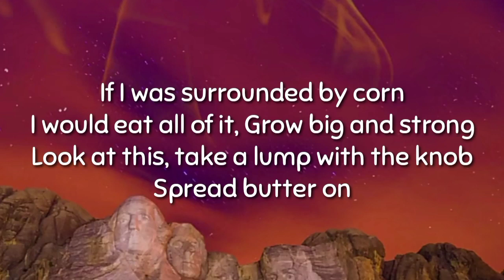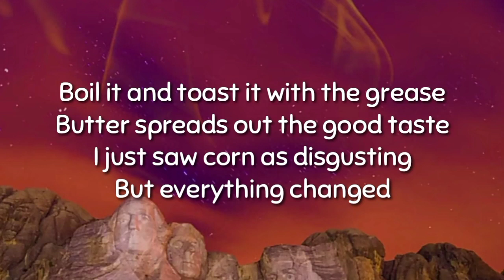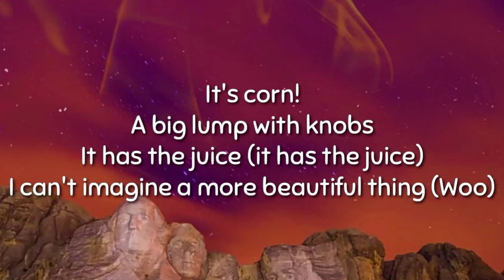IT'S CORN - Tiktok song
Lyrics : music 🎙️ IT'S CORN TikTok song

For me
I really like corn
What do you like about corn?
Its corn!
It's corn!
If you or anyone loves corn
If you come to me, I can tell you all about it
If I was surrounded by corn
I would eat all of it, Grow big and strong
Boil it and toast it with the grease
Butter spreads out the good taste
I just saw corn as disgusting
But everything changed
It's corn!
It's corn!
I hope you have a corntastic day (A corntastic day?)
It's corn!
Take the corn break! (Corn Dance!)
(Mm. Corn.)
Ippety, bibbly, diddly-bop
Corn dance (Mm)
Anything else you wanna say about corn before we go?
Yeah
What?
It's corn!
It's corn!
It's corn!
It's corn!
It's corn!